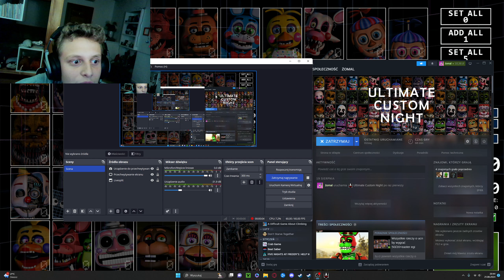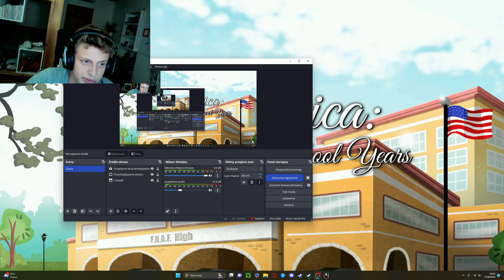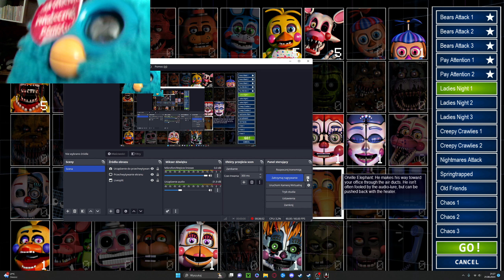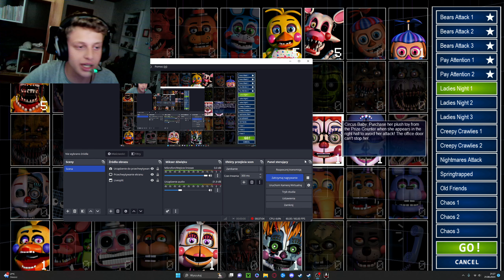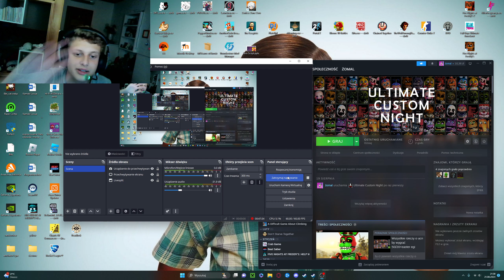WSZYSTKO ZA PIERWSZYM RAZEM I ULTIMATE CASTOM NIGHT